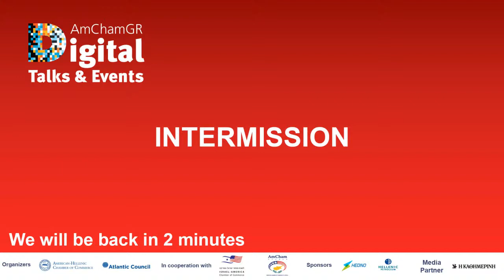East Med and the trilateral partnership (Greece-Israel-Cyprus) and its role in regional energy se...